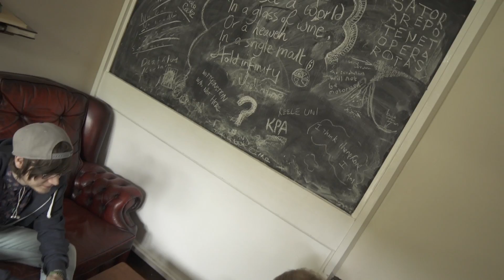Postgraduate Student Profile - John Wootton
Postgraduate Student Profile: Meet John Wootton, a postgraduate student at Keele, currently undertaking an MRes in Philosophy.

In this video John talks about the flexibility of his postgraduate research programme and the support postgraduate students can gain from their tutors.

Also featuring the popular KPA Clubhouse (Keele Postgraduate Association), famous for the 'KPA Doorstop Sandwich', and its selection of real ales.